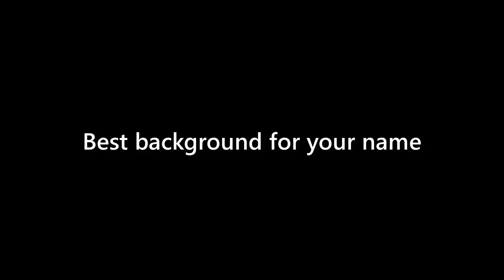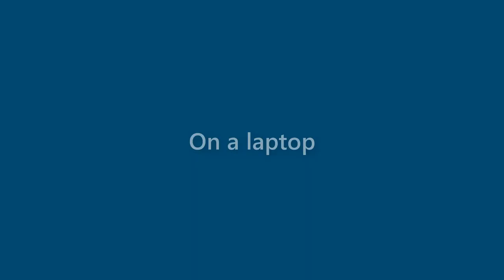Daniela Kelley - appearance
Name Look - Daniela Kelley - appearance. In this video we present "Daniela Kelley" name look and feel in various scenarios.
This video will cover:
How does "Daniela Kelley" look as a personal letterhead?
How does "Daniela Kelley" look on a business card?
How does "Daniela Kelley" look on a computer/laptop screen?
How does "Daniela Kelley" look with different background colors?
How does "Daniela Kelley" look with various fonts?